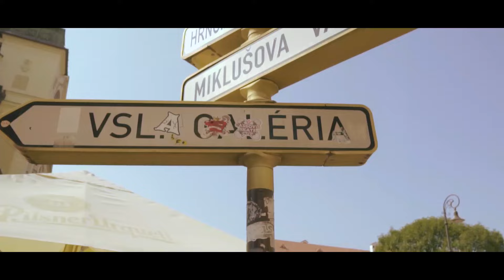Промо відео West Study 2018. Навчання у Словаччині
Вступна компанія 2018 позаду. Проморолик з нашими студентами в місті Кошице, де під час проходження мовних курсів, West Study показали лайфхаки зі студентського життя, екскурсії по місту та багато іншого.

Дякуємо, що обираєте освітні послуги від West Study